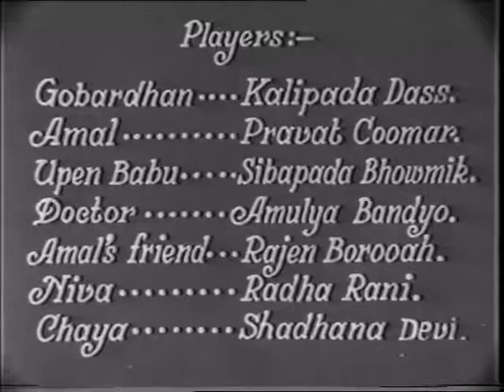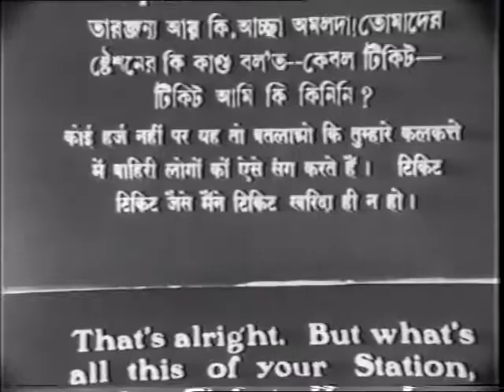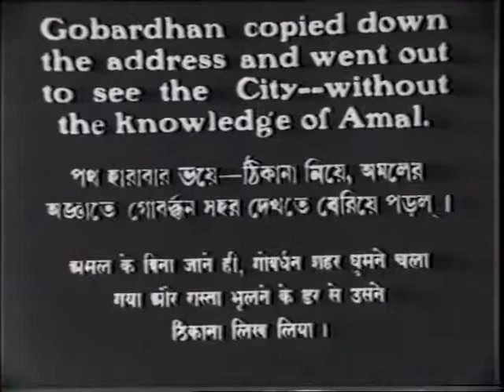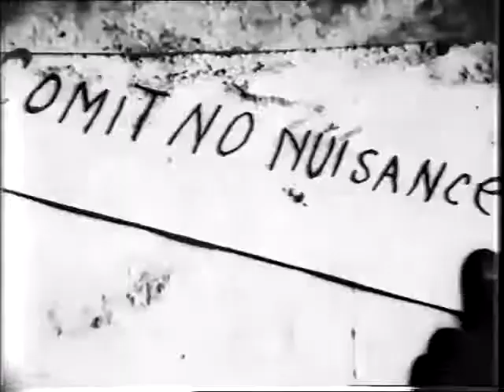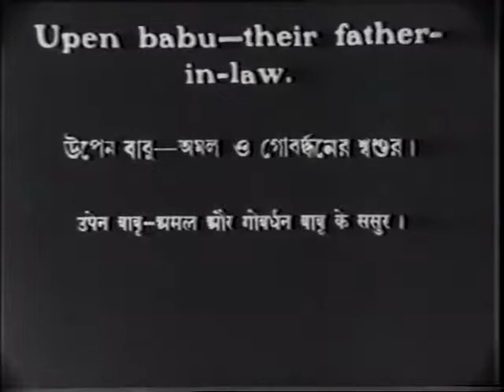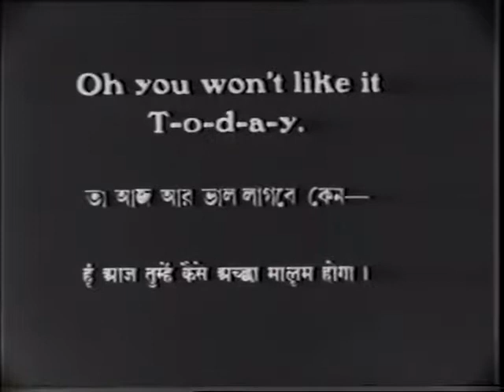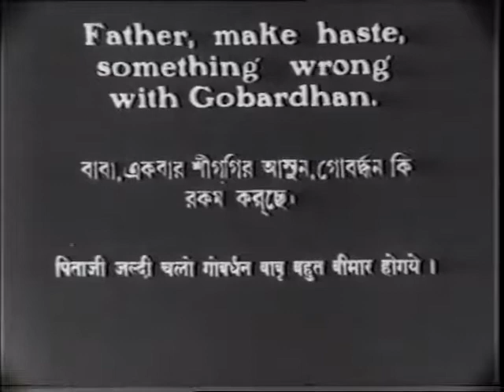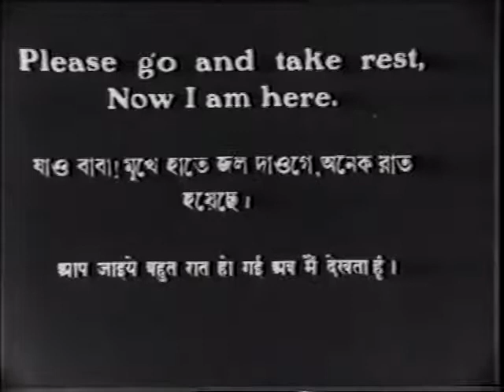1931 Jamai babu (জামাই বাবু , जमाई बाबू ) - Silent - Kalipada Dass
No information available